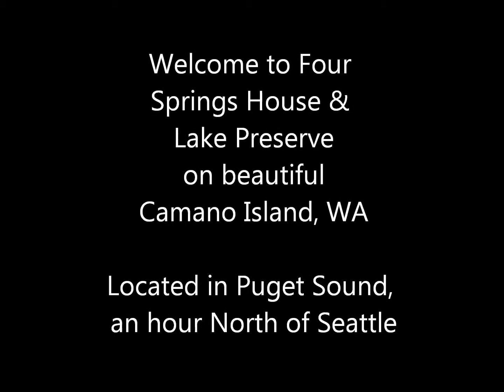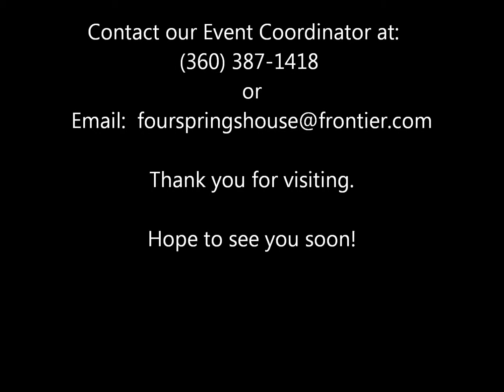Four Springs House video